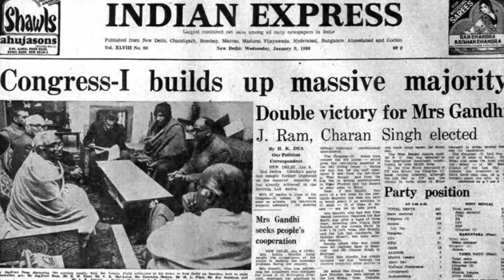ইন্দিরা গান্ধী :দ্যা আয়রন লেডি অফ ইন্ডিয়া || Indira Gandhi: The 'Iron Lady of India'||Biography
# indira_gandhi

ইন্দিরা প্রিয়দর্শিনী গান্ধী (হিন্দি: इंदिरा प्रियदर्शिनी गांधी ইন্‌দিরা প্রিয়োদোর্‌শিনি গান্‌ধি; ১৯ নভেম্বর ১৯১৭ – ৩১ অক্টোবর ১৯৮৪) ভারতের ৪র্থ প্রধানমন্ত্রীর দায়িত্ব পালন করেন। তিনি ভারতের প্রথম ও আজ পর্যন্ত একমাত্র মহিলা প্রধানমন্ত্রী। প্রভাবশালী নেহেরু পরিবারে জন্মগ্রহণ করায়, তিনি এক রাজনৈতিক পরিমণ্ডলে বেড়ে উঠেন। তার পিতামহ মতিলাল নেহেরু একজন প্রথম সারির কংগ্রেস নেতা ছিলেন। তার পিতা জওহরলাল নেহেরু ভারতের প্রথম প্রধানমন্ত্রী। তার ছেলে রাজীব গান্ধী ভারতের প্রধানমন্ত্রী ছিলেন। ১৯৪১ সালে অক্সফোর্ড থেকে ফিরে এসে ইন্দিরা গান্ধী পিতার সাথে ভারতের স্বাধীনতা আন্দোলনে অংশগ্রহণ করেন। ১৯৫০ সাল থেকে অপেশাগত ভাবে জওহরলাল নেহেরুর অফিস সহকারীর কাজ করে আসছিলেন। ১৯৬৪ সালের জওহরলাল নেহেরুর মৃত্যুর পর ভারতের রাষ্ট্রপতি তাকে রাজ্যসভার সদস্য হিসেবে নিয়োগ দেন। তখন ইন্দিরা লাল বাহাদুর শাস্ত্রীর মন্ত্রীসভায় তথ্য ও প্রচার মন্ত্রনালয়ের দায়িত্ব পালন করেন।

লাল বাহাদুর শাস্ত্রীর হঠাৎ মৃত্যুর পর ইন্দিরা গান্ধী ভারতের প্রধানমন্ত্রীর দায়িত্ব গ্রহণ করেন। তৎকালীন কংগ্রেস সভাপতি কে কামারাজের এ ক্ষেত্রে বিশেষ ভূমিকা ছিল।তিনি 'এশিয়ার সূর্য' নামেও পরিচিত ছিলেন।
Indira Priyadarshini Gandhi ; 19 November 1917 – 31 October 1984) was an Indian politician and a central figure of the Indian National Congress.She was the first and, to date, only female Prime Minister of India. Indira Gandhi was the daughter of Jawaharlal Nehru, the first prime minister of India. She served as prime minister from January 1966 to March 1977 and again from January 1980 until her assassination in October 1984, making her the second longest-serving Indian prime minister after her father.